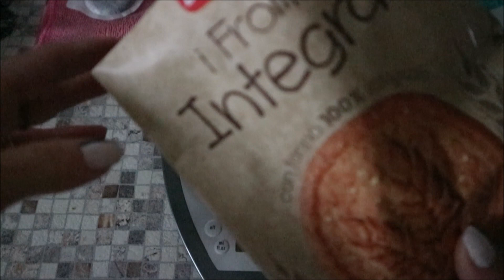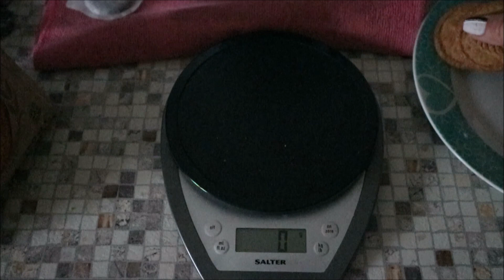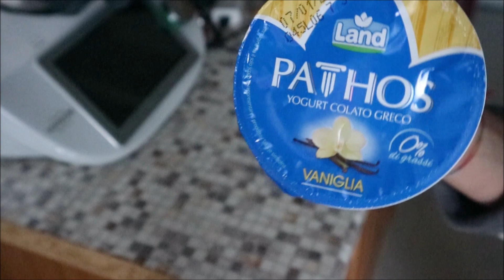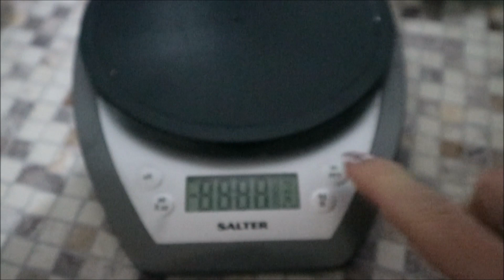#10 Vlogmas QUELLO CHE MANGIO IN UN GIORNO DI DIETA